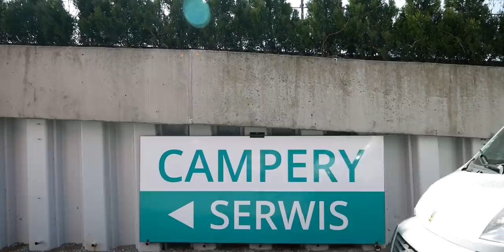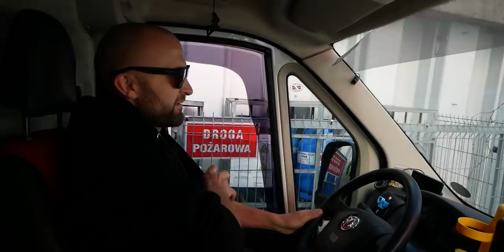Przebudowa busa na KAMPERA (ogrzewanie, ocieplenie i ściana grodziowa)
Witamy w kolejnym odcinku z serii budowa kampera. Dzisiaj zaczniemy od wizyty w salonie Wadowscy Kampery w Gaju pod Krakowem. To właśnie u Wadowskich zamówiliśmy sporo komponentów do budowy Kampera i dzisiaj przyszedł czas odbioru dostawy. Firmę Wadowscy możecie już znać z odcinka, w którym pojechaliśmy wypożyczonym kamperem na wycieczkę. Bo zajmują się oni handlem, wypożyczaniem i serwisem kamperow od 15 lat, mają swoje salony w Gaju pod Krakowem i w Jankach pod Warszawą. Gdyby ktoś z Was szukał kampera lub części to bardzo polecamy kontakt z Wadowskimi ✌️
Po odebraniu części wróciliśmy do garażu i rozpoczął się montaż. Póki co uwaga Łukasza została skupiona na podłodze. Dokończył ocieplenie, zamontował webasto i zajął się dokończeniem ocieplenia Pianka kauczukową. Jeszcze czekamy na zbiornik szarej wody, dopiero po jego zamontowaniu będziemy mogli ruszyć w górę.
Tymczasem auto jedzie do lakiernika bo zrobiło się ciepło, a na ten czas my uciekamy w Bieszczady.